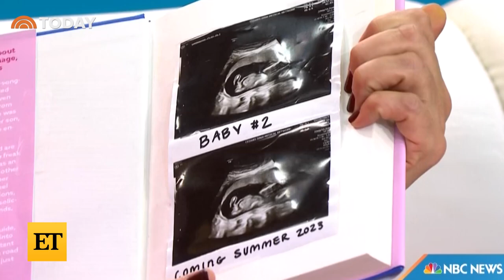Meghan Trainor Makes UNEXPECTED Sex Life Confession!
Meghan Trainor made a surprising confession about her sex life with husband Daryl Sabara on her podcast, ‘Workin’ On It.’